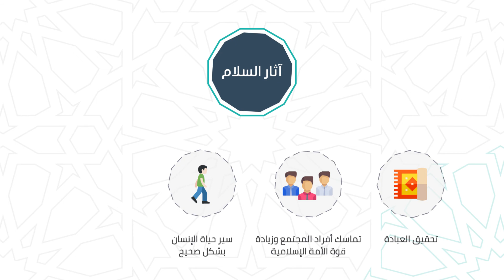الدرس الرابع الجزء الثاني القيم الحضارية في الإسلام السلام